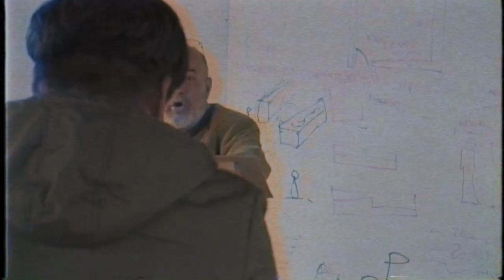Semana 35-52 2019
Después de un ratote  sin nada ya quedó, perdí muchísimo material de alguna extraña manera, cosas del inconsciente supongo, pero la buena noticia es que ya pude reparar la cámara que ocupo para esto :3, aun conservo la idea original y vaya que es terapéutico, gracias a todos con los que compartí, también hay mucha mas gente que no sale pero igual hicieron mas llevadero el otoño.
Espero poder grabar más y subirlos mas seguidos porque al parecer a muchos de ustedes les gustan y a mí me ayuda a concentrarme en algo.
Pasa que tengo un montón de ideas quiero hacerlas, ya no para que las veas...
Ahora se grabó la mayoría con una Sony  a6300 y algunas cosas con la Sanyo.